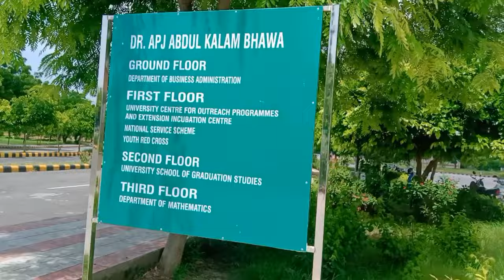Campus Tour CDLU || University Chaudhary Devi Lal University || Sirsa,Haryana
chaudhari devilal University Sirsa

CDLU- Sirsa.Haryana

Chaudhary Devi Lal University Campus Tour CDLU

university

campuslife

campus tour

cdlu

cdlusirsa

sirsa

Haryana

college

collegelife

universitylife

Friends in this video I am sharing the campus tour and campus life of Chaudhary Devi Lal University 2022